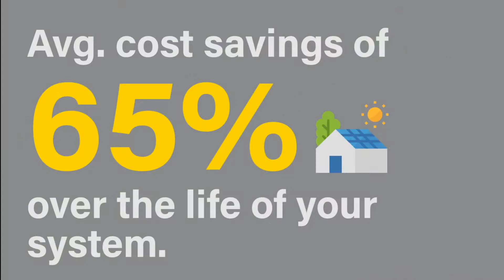Is Solar Too Expensive? | Solar Power of Oklahoma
We've helped hundreds of Oklahomans lower their monthly electric bills and save thousands of dollars in the process. With interest rates as low as 1.99% the barrier to enter has never been lower. Solar is affordable and reliable, let us prove it to you.

Stay Sunny Oklahoma!